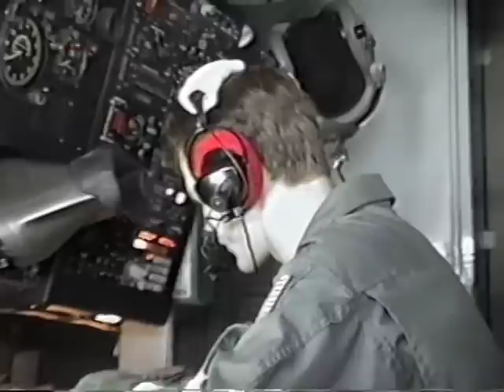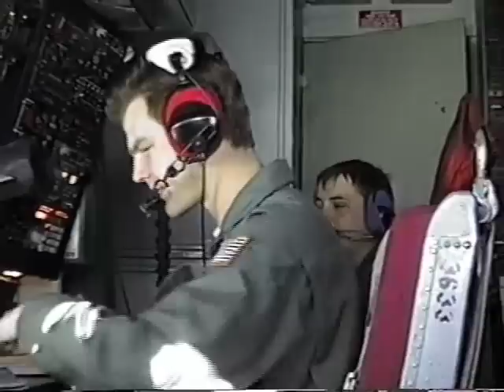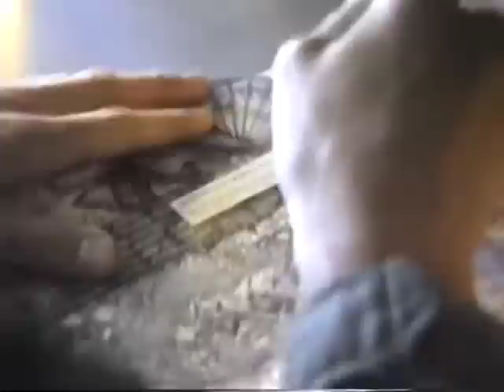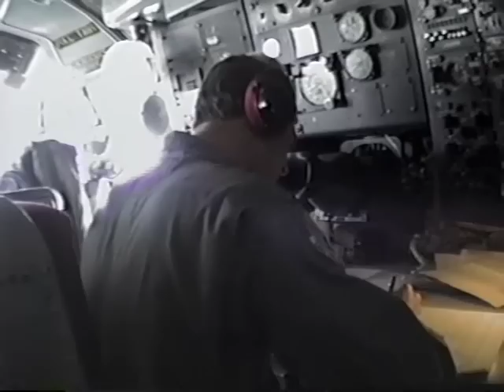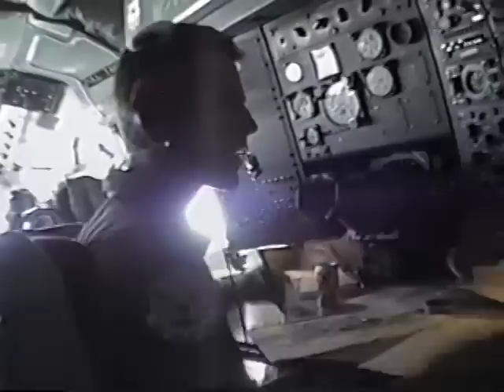Celestial Air Navigation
Celestial Navigation is the art and science of navigating by the stars, sun, moon, and planets, and is one of the oldest of human arts. With the rise of radio and electronic means of finding location - especially with the increasingly popular GPS, based on satellite transmissions that can tell us our latitude and longitude within feet - knowledge of celestial navigation has experienced a precipitous decline.

If you enjoyed this clip, see the Playlist USAF KC-135 Stratotanker Flying Clips on my channel